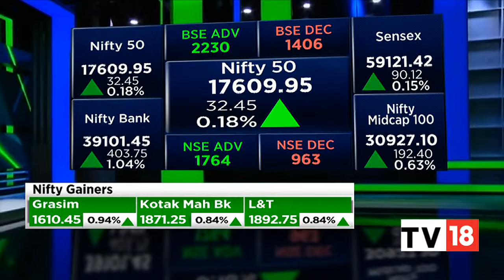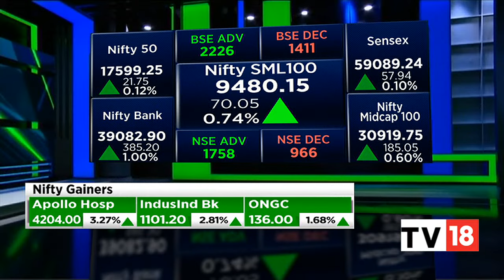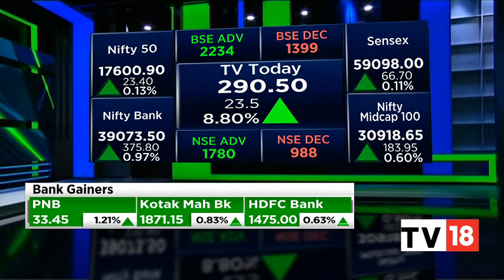Stock Market Updates: Sensex Closes Above 59000-Mark, Nifty50 Settles Above 17,600 | CNBC-TV18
Indian equity benchmarks BSE Sensex and NSE Nifty50 saw mild gains amid choppy trade on Wednesday, amid weakness across global markets ahead of a key gathering of central bankers at the Jackson Hole symposium this week. S&P BSE Sensex added 54 points or 0.09% to close at 59,085.40 while the NSE Nifty 50 index gained 27.50 points or 0.16% to settle at 17,605.

n18oc_business